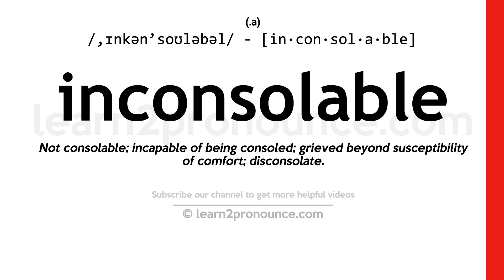Pronunciation of Inconsolable | Definition of Inconsolable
Inconsolable pronunciation | How to pronounce Inconsolable in English?
/,ɪnkən`soʊləbəl/
Meaning of Inconsolable | What is Inconsolable?
(adjective) sad beyond comforting; incapable of being consoled
What is Inconsolable | Inconsolable meaning and definition?